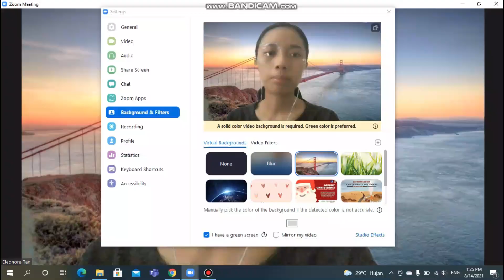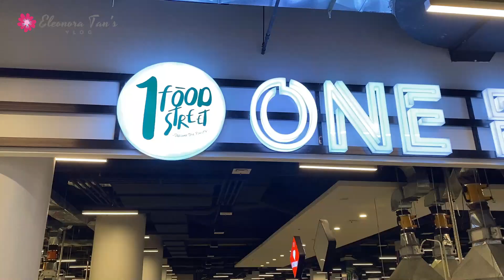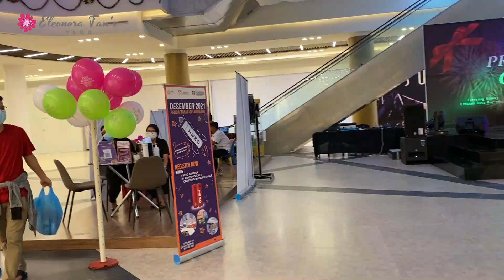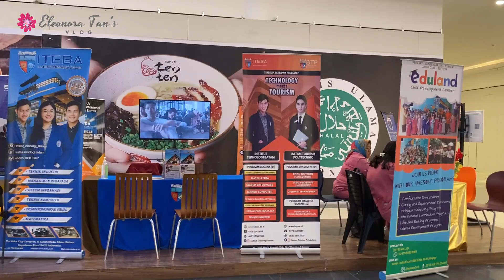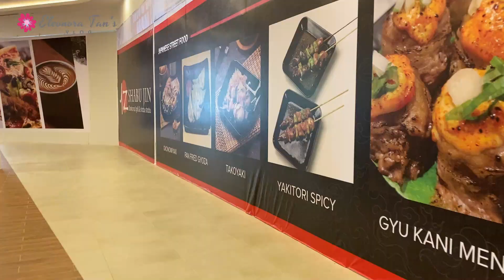ONE BATAM MALL, MALL TERBESAR DI BATAM, SERASA DI JAKARTA DAN TANGERANG!!!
(Turn on the CC for translations)
Sejak 20 Desember 2021, One Batam Mall telah melakukan pre-launch opening, tetapi mall ini masih belum rampung seratus persen. Mall ini adalah mall terbesar di Kota Batam dan memiliki konsep yang belum dimiliki oleh mall-mall lainnya yang ada di Kota Batam.

Lokasi:
Jalan Raja H. Fisabillah, Teluk Tering, Batam Centre, Kota Batam, Provinsi Kepulauan Riau

Jangan lupa nonton video kunjungan ke mall lainnya!